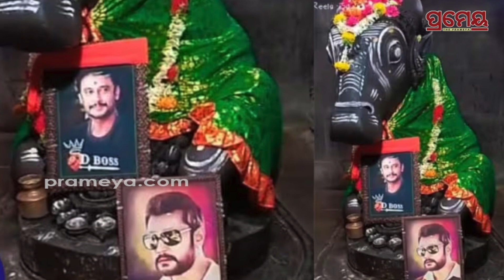Kannada Actor Darshan's Photo Sparks Outrage in Temple | ମନ୍ଦିରର ଗର୍ଭଗୃହରେ ଅଭିନେତାଙ୍କ ଫଟୋ